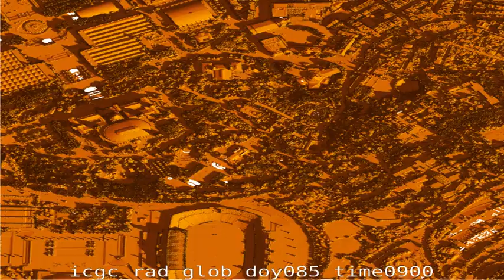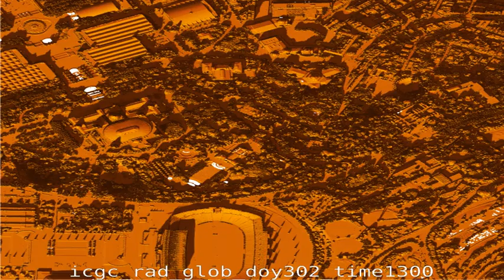ICGC Solar Radiation - hourly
Irradiación solar global diaria.